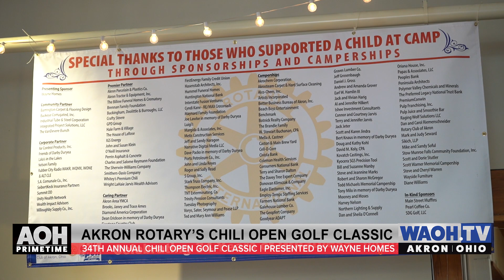Akron Rotary’s 34th Annual Chili Open Golf Classic | AOH Primetime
Akron Rotary’s 34th Annual Chili Open Golf Classic Presented by Wayne Homes was a huge success.

Golfers came in droves to the event to participate in golfing, putt putting, hole in one challenges, enjoy Whitey’s Premium Chili, and arctic beverages.

We were there and got to capture all of the good moments teeing off the 100th Anniversary of Akron Rotary Camp.

Golfers participation in the event will help serve more than 1,200 children and adults along with their families with a wide range of developmental and physical disabilities. Over 5$ Million dollars has been accrued over the past 34 years for the Akron Rotary Camp for children with special needs. Akron Rotary Camp announced that this year $379,608 was raised, surpassing their goal of $375,00.